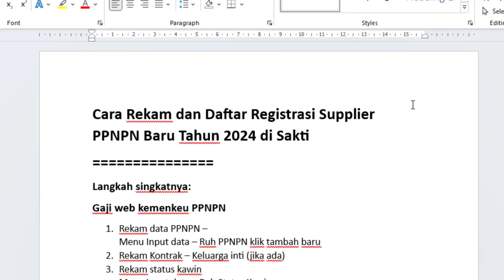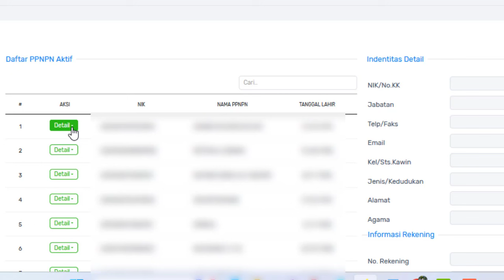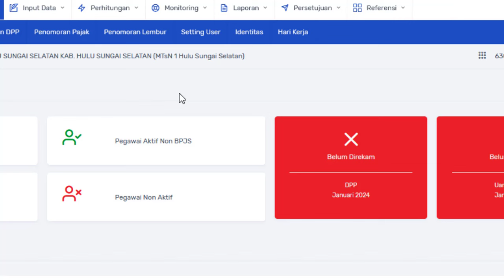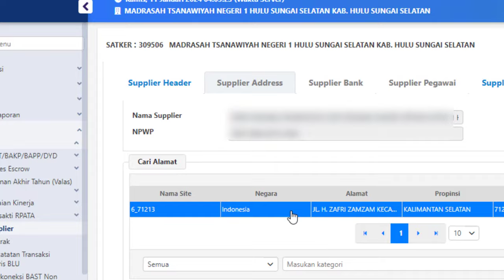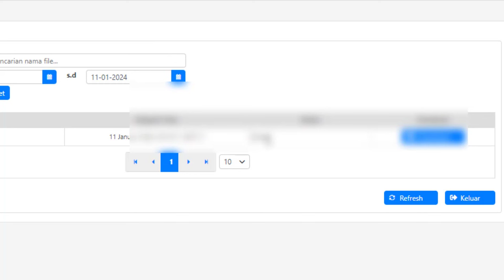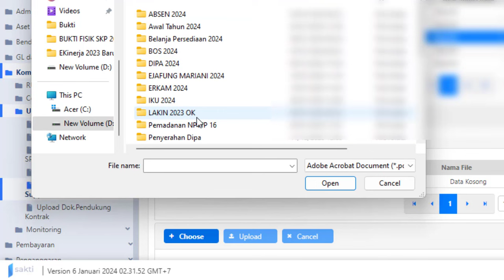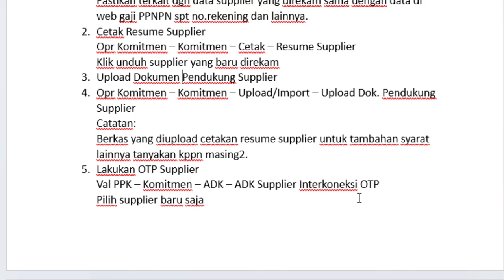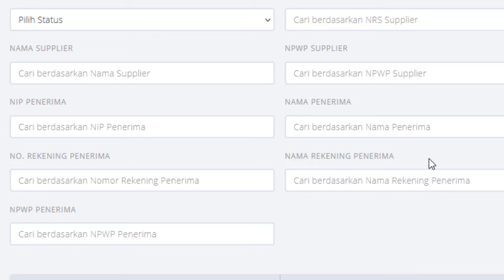Cara Rekam dan Daftar Registrasi Supplier PPNPN Baru di Sakti dan Gaji web PPNPN Tahun 2024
Cara Rekam dan Daftar Registrasi Supplier PPNPN Baru Tahun 2024 di Sakti
Langkah singkatnya:
Gaji web kemenkeu PPNPN
1. Rekam data PPNPN –
Menu Input data – Ruh PPNPN klik tambah baru
2. Rekam Kontrak – Keluarga inti (jika ada)
3. Rekam status kawin
Menu Input data – Ruh Status Kawin
Klik ubah jika sudah ada direkam sesuai tahunnya
4. Selesai
Di Sakti Kemenkeu
1. Rekam data Supplier
Opr Komitmen – Komitmen – RUH – Supplier
Bisa tambah header baru atau masukkan pada header yg sudah sesuaikan dgn jenis tipe suppliernya yg aktif
Jenis Header PPNPN (lainnya badan usaha) Tipe 6
Catatan:
Pastikan terkait dgn data supplier yang direkam sama dengan data di web gaji PPNPN spt no.rekening dan lainnya.
2. Cetak Resume Supplier
Opr Komitmen – Komitmen – Cetak – Resume Supplier
Klik unduh supplier yang baru direkam
3. Upload Dokumen Pendukung Supplier
4. Opr Komitmen – Komitmen – Upload/Import – Upload Dok. Pendukung Supplier
Catatan:
Berkas yang diupload cetakan resume supplier untuk tambahan syarat lainnya tanyakan kppn masing2.
5. Lakukan OTP Supplier
Val PPK – Komitmen – ADK – ADK Supplier Interkoneksi OTP
Pilih supplier baru saja
6. Setelah OTP Cek statusnya pada sakti
7. Serta cek berkala pada om span
Modul Komitmen – Cari Data Supplier
Masukkan Filter pencarian sesuai tipe suppliernya.
8. Selesai